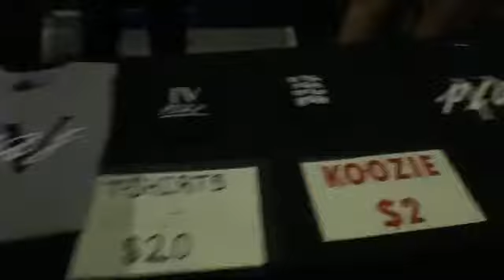A_stroll_around_a_IV_Play_show.mp4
A stroll around a IV Play show...